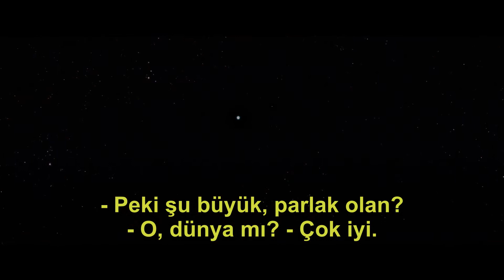Settlers 2021 - Official Trailer (Türkçe Altyazılı Fragman)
Mankind's earliest settlers on the Martian frontier do what they must to survive the cosmic elements and each other.

On a remote homestead amongst the Martian frontier, a refugee family from Earth clings to hope for a better life. But when strangers appear in the surrounding hills and attempt to run them off, nine-year-old Remmy is faced with the desperate reality her mother and father have tried so hard to keep from her.

İnsanoğlunun Mars sınırındaki ilk yerleşimcileri, kozmik elementlerin ve birbirlerinin oluşturduğu tehlikelerden kurtulup hayatta kalabilmek için ellerinden geleni yapacaklardır.

Bir aile, daha iyi bir yaşama kavuşmak için Dünyadan Mars'ın ücra bir köşesine yerleşir. Ancak onların huzurlu hayatı, yaşadıkları yerin biraz ilerisine yabancıların gelmesiyle yarım kalır. Yabancıların gelmesiyle birlikte aile, hayatta kalmak için zorlu bir mücadele vermek zorunda kalır.

Tür: Bilim-Kurgu, Gerilim